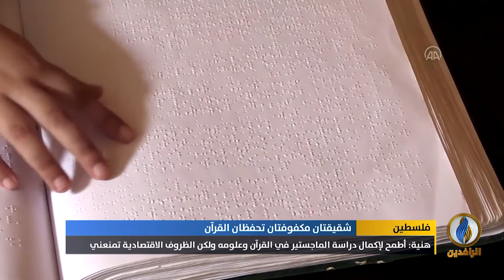تقرير إخباري.. شقيقتان مكفوفتان من غزة تحفظان القرآن كاملًا رغم الظروف المعيشية القاسية لأسرتهما